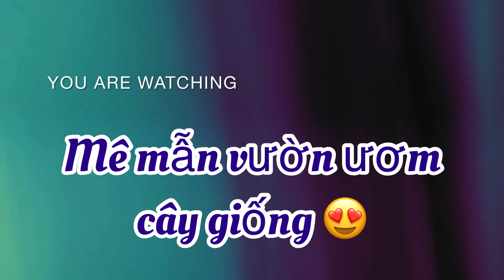2 cô cháu mê mẫn vườn ươm cây giống ở Garland, Texas mua đủ loại về trồng cho mùa xuân năm nay😍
Gia đình nhỏ KIM NGUYEN-CUỘC SỐNG Ở MỸ xin gởi lời chào kính trọng và yêu thương đến toàn thể ông bà, chú bác, cô dì và anh chị em. Xin chúc tất cả mọi người ở mọi miền đất nước luôn bình an, vui vẻ, và ngập tràn hạnh phúc😍. Hôm nay 2 cô cháu đi đến vườn ươm cây giống Phuong's Nursery & Home Decor địa chỉ 4022 Broadway Blvd. Garland, TX 75043 mua cây ăn trái và hoa đào về trồng đầu Xuân, cả nhà cùng 2 cô cháu Kim shopping nhé 😀. Xin chân thành cảm ơn mọi người và chúc mọi người xem video vui vẻ ❤️